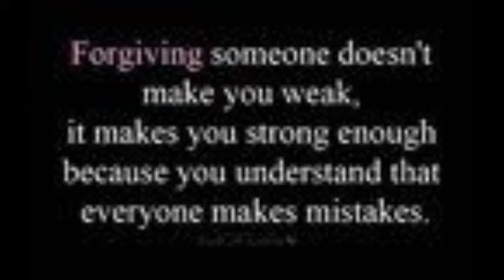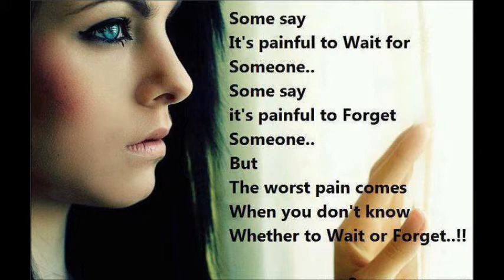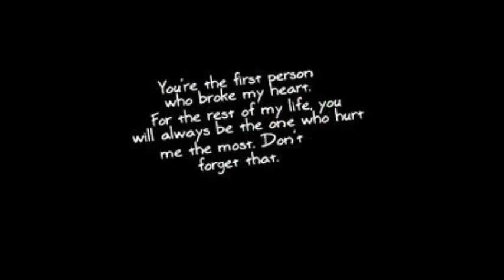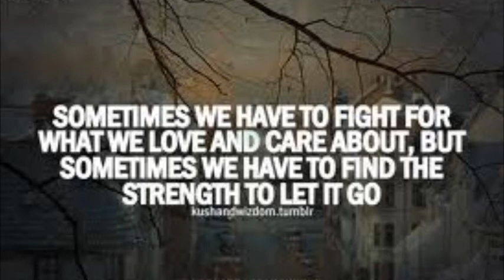3 doors down here with out you (with pictures)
My boyfriend sent me this song and i just wanted to share it with you guys since i loved it so much :) i hope you like it.